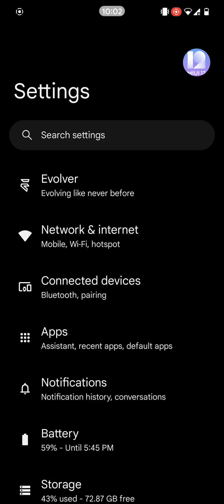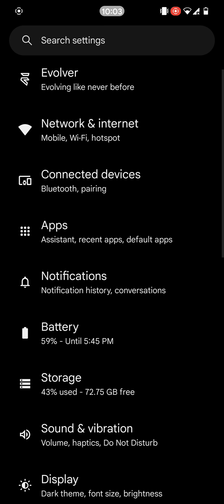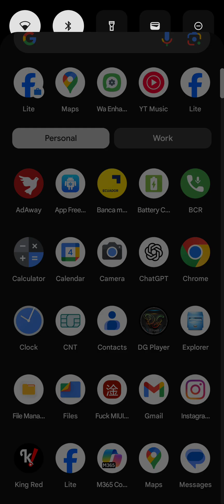XIAOMI 11 LITE NE CUSTOM ROM EVOLUTION X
mi 11 lite 5g NE
Evolution X
ANDROID 14